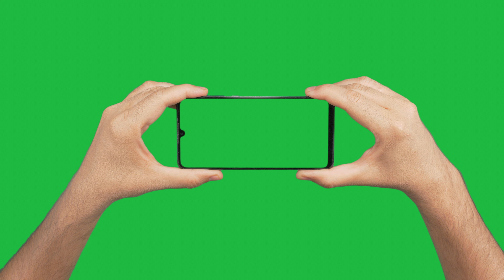mobile phone green screen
I share free music and video for your after effect and premier video projects. I hope it will benefit you.